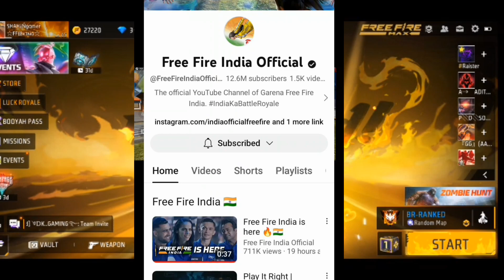FREE FIRE INDIA IS HERE 😱🤝 (100% DATE) OFFICIAL NEWS - Garena Free Fire freefireindia🇮🇳5 September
24k Goldn - Mood (MODE RUOK FF, Apelapato999)

SMSUNG A3,A5,A6,A7,J2,J5,J7,S5,S6,S7,S9,A10,A20,A30,A50,A70.FREEFIRE